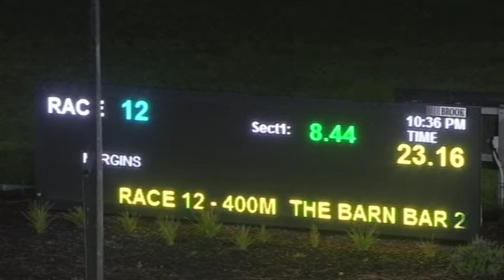WGL FRI 24 SEP 21 R12